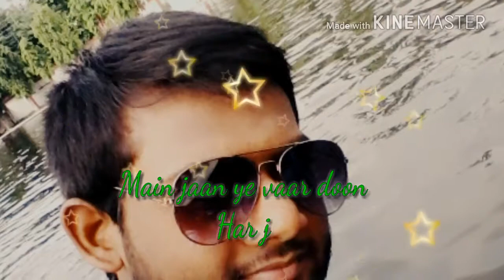My Favorite Song & Singer